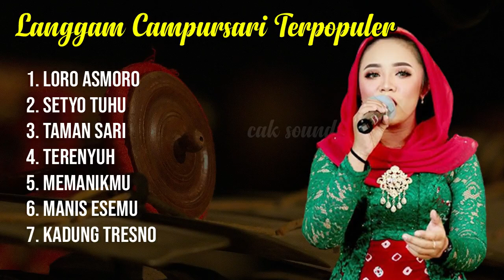LANGGAM CAMPURSARI "LORO ASMORO - SETYO TUHU" FULL ALBUM BASS GLERR GAYENG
1. Loro Asmoro
2. Setyo Tuhu
3. Taman Sari
4. Terenyuh
5. Memanikmu
6. Manis Esemu
7. Kadung Tresno

- Semua gambar, lagu, dan video yang ada dalam channel ini adalah bukan milik kami. Kami hanya mencoba memberikan hiburan yang sekiranya dapat menghibur buat pendengarnya.
- Jika anda adalah pemilik lagu, pencipta lagu, dan pemilik video dalam channel ini-- dan ingin video dan atau lagunya dihapus dari channel ini mohon menghubungi kami melalui email dibawah ini:

Email yang kami terima akan kami proses secepatnya.
- Nikmati musik secara bijak.. Jangan saling hujat dan merendahkan user/fans lain.
- Tiap individual punya favorit yang berbeda. Tetap hormati perbedaan. Dukunglah musik asli bangsa kita.